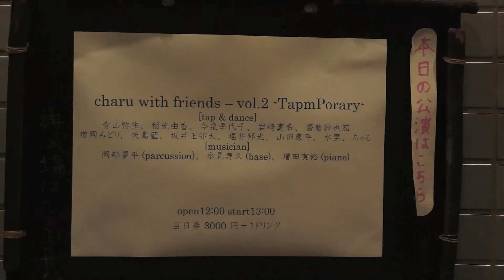2013.7.28 charu with friends - TapmPorary - vol.2 making video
charu with friends - TapmPorary -vol.2
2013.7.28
@ 代官山 晴れたら空に豆まいて

member
青山弥生、今泉季代子、岩崎真希、齋藤紗也茄、増岡みどり、矢島藍、坂井珋太、堀井邦光、山田康平、藤倉聖也

水里
charu

musician
岡部量平(parcussion)、永見寿久(base)、増田実裕(piano)

photographer
りな

movie director
隈元博樹

director  choreography
charu